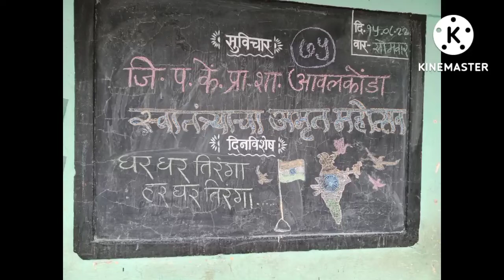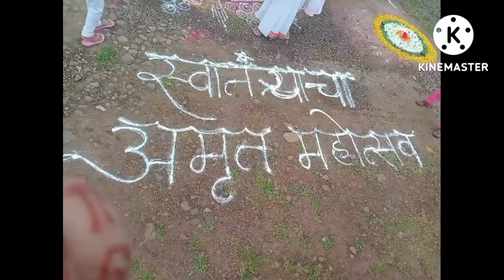15 August 2022 अमृत महोत्सव सोहळा जि.प.के. प्रा. शा.अवलकोंडा ता.उदगीर जि.लातूर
15 August 2022 अमृत महोत्सव सोहळा जि.प.के. प्रा. शा.अवलकोंडा ता.उदगीर जि.लातूर